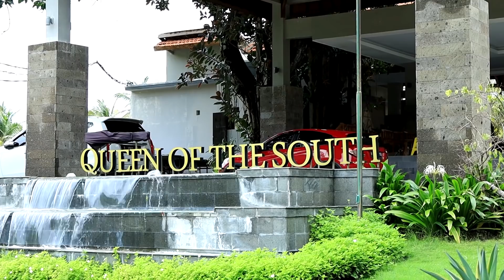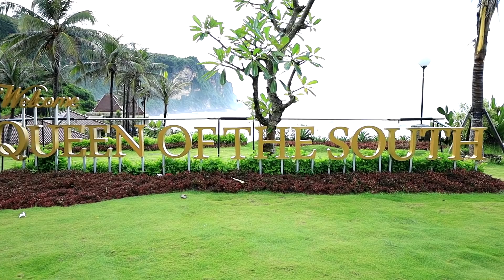semalam marsya di queen resort parangtritis jogja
Yuk, JadiLebihHebat bersama Lemonilo karena ada 40+ produk yang bebas dari 3P (Penguat Rasa/ Pemanis Buatan, Pengawet, dan Pewarna Buatan), mulai dari mi instan, cemilan, bumbu dapur, minuman instan, dan masih banyak lagi. Selain itu, Lemonilo juga menyediakan hand sanitizer yang siap menemanimu di berbagai aktivitas!